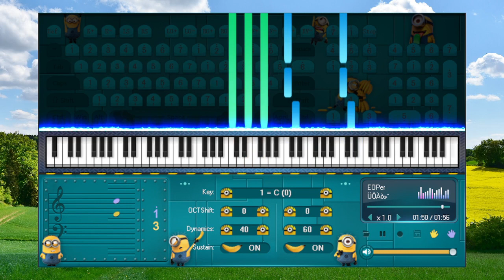Jasmine - Piano for beginners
- Tất thảy mọi vấn đề đều là vấn đề của bản thân.
- All problems are their own problems.